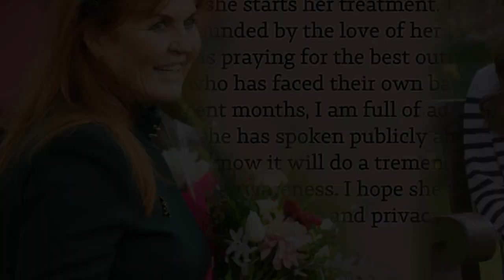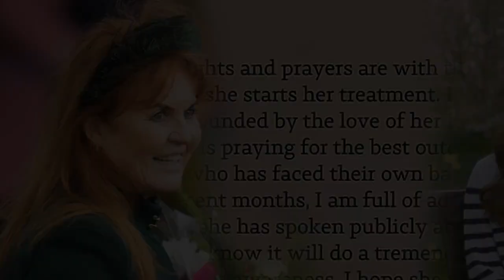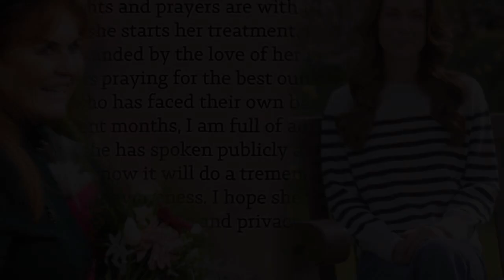Sarah Ferguson Breaks Silence on Kate Middleton's Cancer Battle